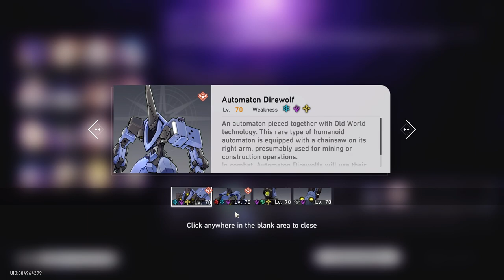Tips Menyelesaikan Memory Of Chaos Floor 2 - Honkai Star Rail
🎀 Top Supporter 🎀
👑 RIZKX
👑 ARSH8723
👑 VELON MIOL
👑 HATSUNEMIKU
👑 KUDANIL TERBANG

👉Invoice Ready.

 / tnbee
👉Watch:

 • Different Heaven ...